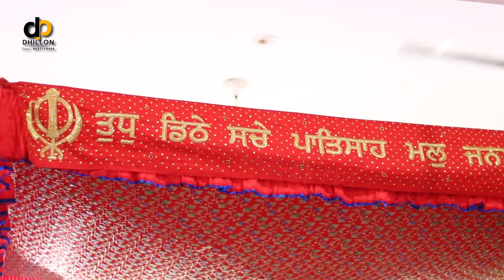2019 ll Best Sikh Wedding Highlight Video Inderjit Singh Weds Gursharan Kaur ll Dhillon Photography